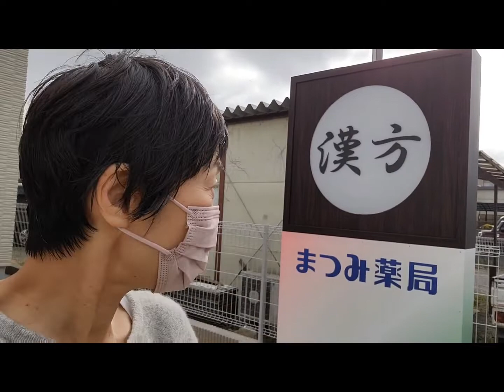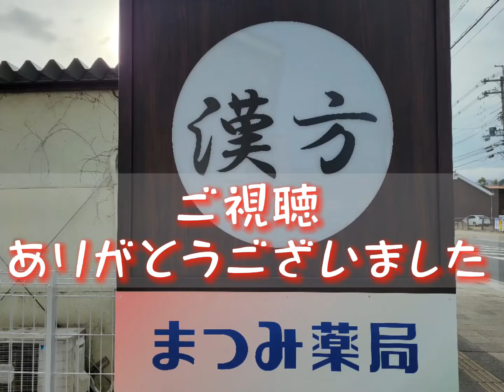新店建築状況の取材です【新店オープン2022】京都女性漢方まつみ薬局2022年3月17日撮影）⑪-➀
2022年3月30日（予定）移転新店オープンします！
移転準備中です。これから時々建築の様子をYouTubeでお知らせしていきます。
ぜひご愛顧のほどよろしくお願いいたします。

このYouTube動画は、再生リスト【移転オープン2022】で見ていただくと、シリーズの最初から順に見ていただけます。

◆『新店オープン』建築状況をYouTubeで紹介しています（新店オープン2022 再生リスト）

くすりの相談・体とこころの相談・女性漢方相談は、

〒622-0013　京都府南丹市園部町 本町120番地
月火水金：10時〜18時、土：～13時、木日定休、祝不定休

管理薬剤師 うめがきまゆみ（姉）

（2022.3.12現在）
ＪＲ園部駅から徒歩15分、バス3分（ぐるりんバス本町下車すぐ）
駐車場3台あり（京都銀行第2駐車場隣）